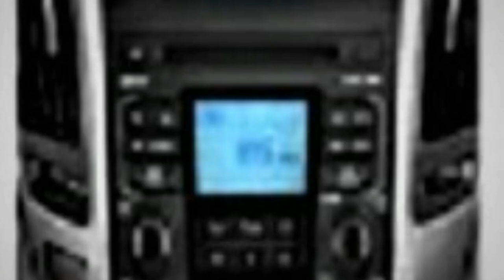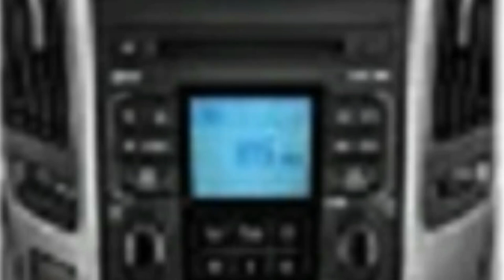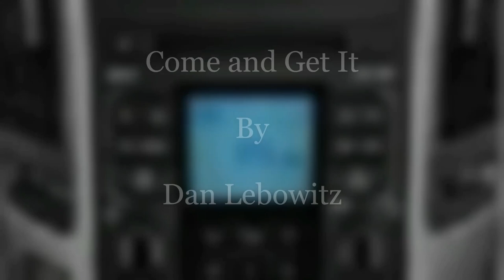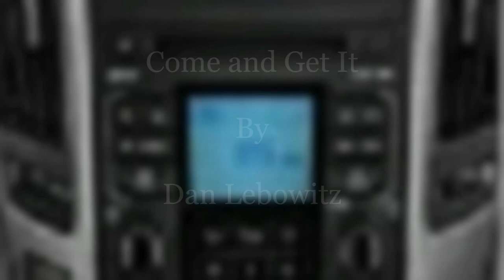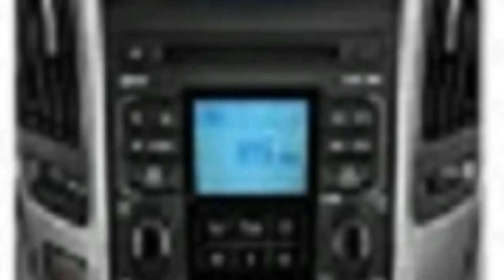The "Sounds of Sunday" December 22, 2019 Christmas Show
A. R&B Music Mix:
1. Knuckle By Text Me Records & Social Work.
2. Leslie's Strut By John Daley & The 41 Players.
3. Come and Get It By Dan Lebowitz.
4. Cubic Z By Diamond Ortiz.
B. Smooth Jazz Mix:
5. Smooth By Silent Partner.
6. Ella's Interlude By DJ Williams.
7. Equinox By Bad Snacks.
8. Kate's Waltz By Bad Snacks.
C. International (Christmas) Music Mix:
9. Joy to the World By E's Jammy Jams.
10. First Noel (Vocals) By Jingle Punks.
11. 12 Days of Christmas By Jingle Punks.
12. We Wish You A Merry Christmas By E's Jammy Jams.